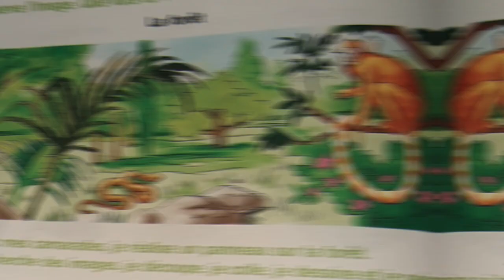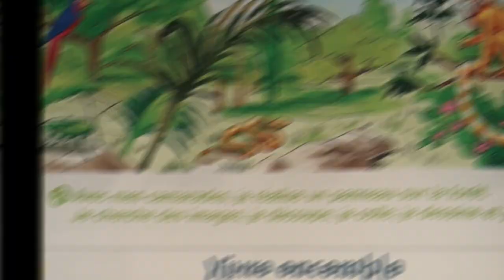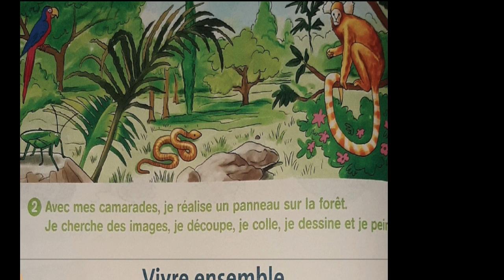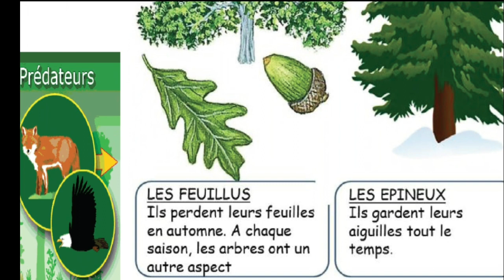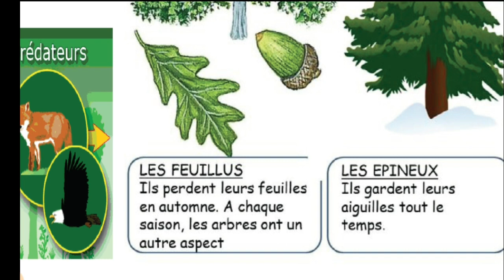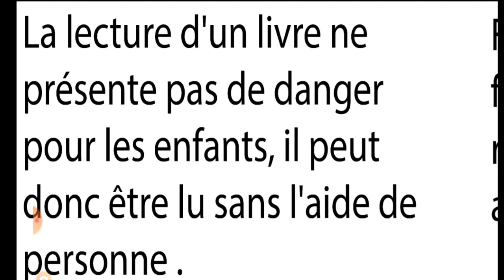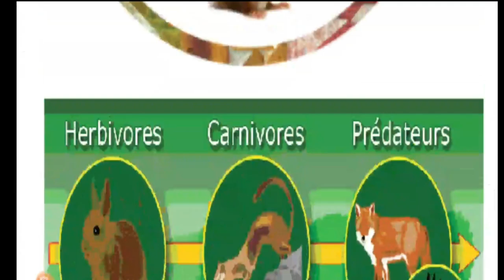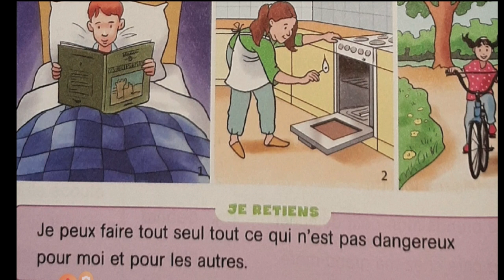Français, 3ème année pr, p150, L180